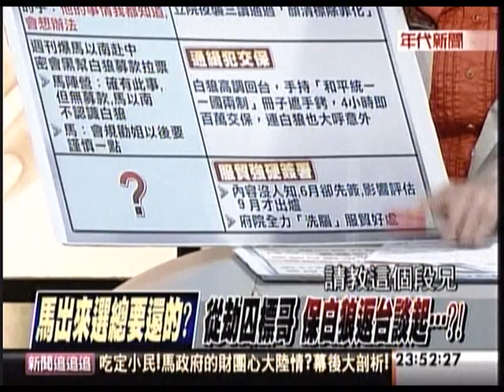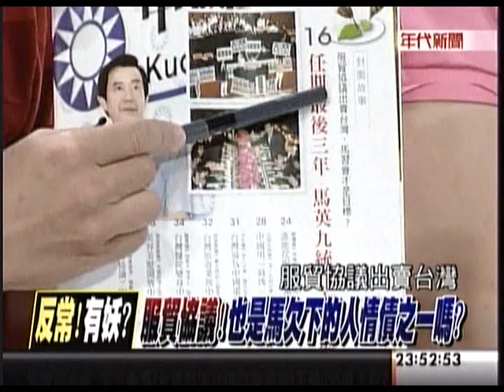20130702新聞追追追7 服貿風暴再加白狼一國兩制 小民的恐慌 馬懂嗎?